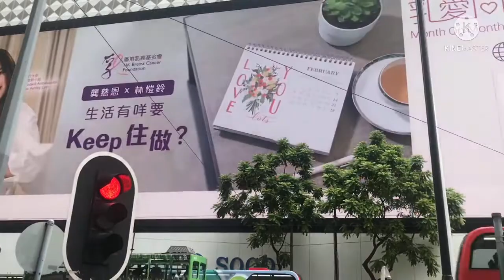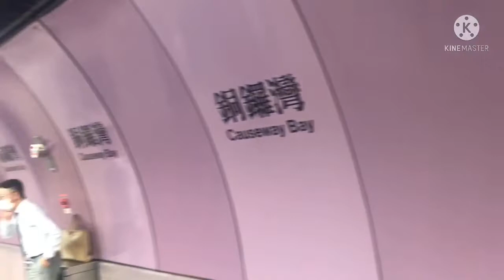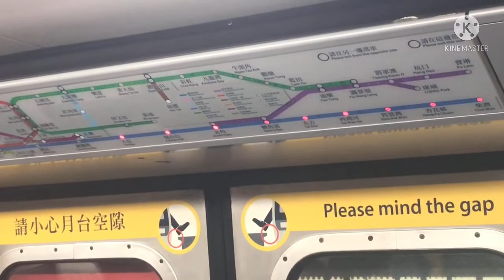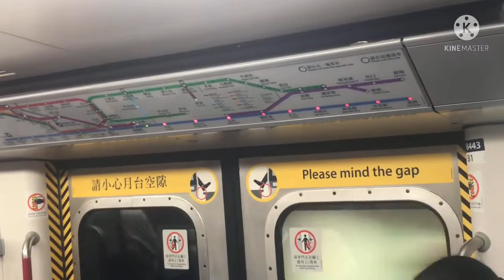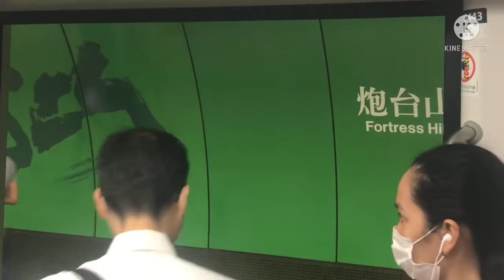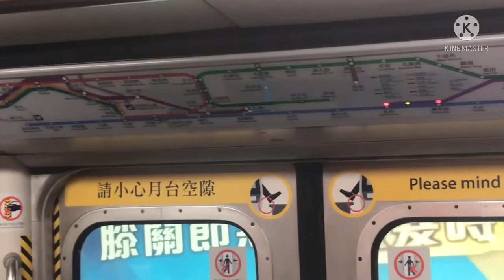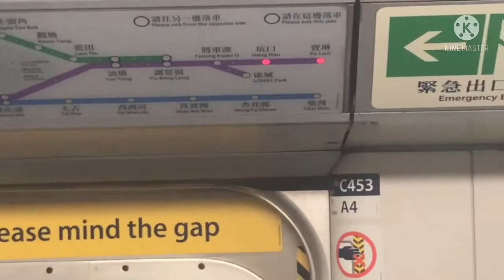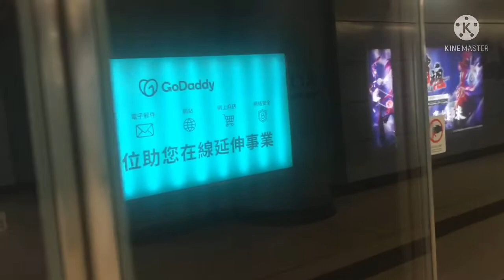MTR Ride from Causeway Bay to Hang Hau Station | HONG KONG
Mass Transit Railway (MTR) ride from Causeway Bay to Hang Hau, enjoy watching my video and see the inside the flat form of MTR, every station has a different colour of wall.
Getting around Hong Kong couldn’t be easier than MTR lines cover all major districts, it is quick and convenient to explore the whole city. There are nine commuter rail lines with easy interchange as well as a Light Rail network and high speed Airport Express service is provided to cities in the Mainland of China.